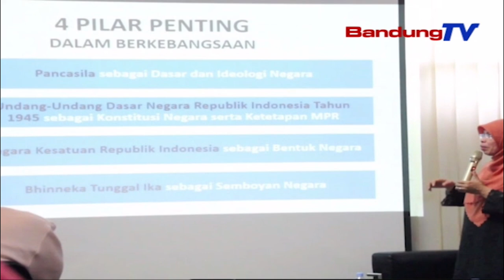ANGGOTA DPRD PROVINSI JAWA BARAT DAPIL I KOTA BANDUNG/CIMAHI MELAKSANAKANKEGIATAN SOSIALISASI 4 PILA